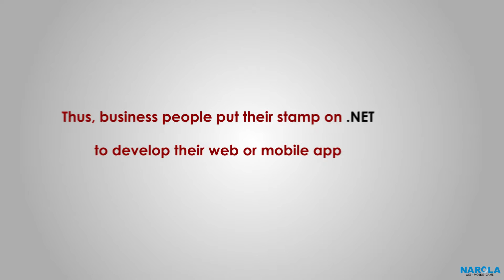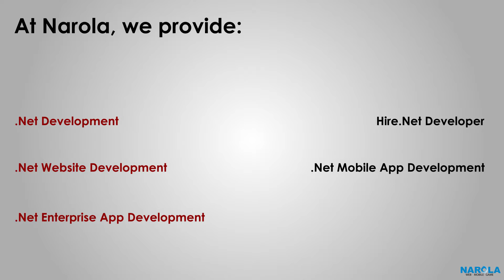.Net developer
.Net has been raised to popularity in the recent years because the platform has wider prospects and capability to build robust as well as scalable website and apps. Thus, demand of .Net developers remain up to the sky. However, it is find a suitable .net developer. Therefore. in this video, we have suggested the best possible way to hire .Net developer from the best available source.